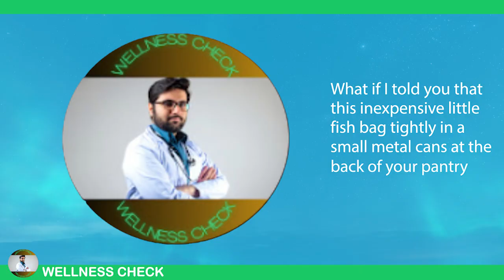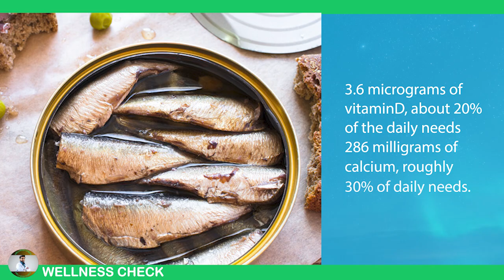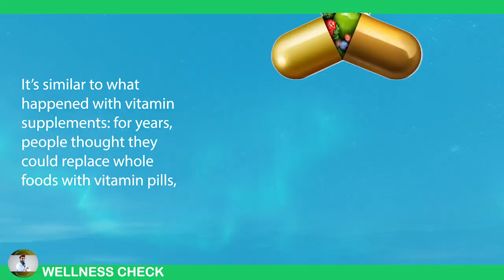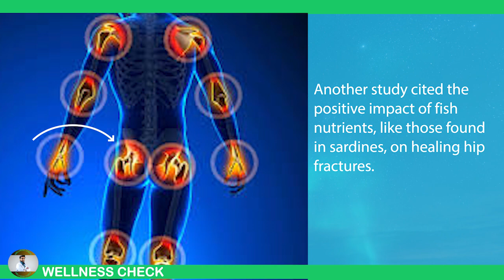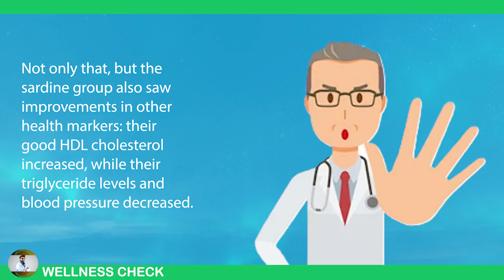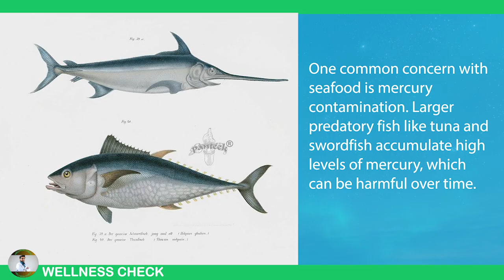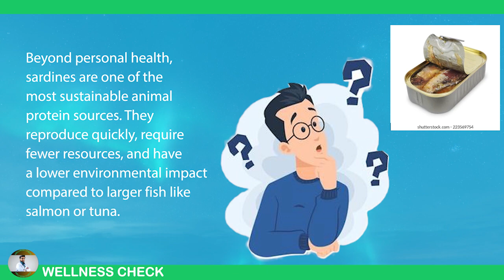Are Canned Sardines Healthy or Harmful? (The Truth Revealed by Science)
Canned sardines are affordable, packed with protein, and loaded with omega-3s—but are they really as healthy as they seem? Or is there something fishy going on?

In this video, we dive deep into the science-backed truth about canned sardines. We’ll explore their nutritional benefits, potential risks, and how they stack up in a balanced diet. Whether you're a sardine lover or just curious about the hype, this video has the facts you need to make smart choices.

📌 What you'll learn:
✅ Health benefits of canned sardines
⚠️ Possible risks (like mercury, sodium, and BPA)
💡 Best types of sardines to buy
🥗 How to include them in a healthy diet
🧠 What doctors and nutritionists say

No clickbait, no myths—just clear, science-based information you can trust.

👍 Like if you enjoy evidence-based nutrition content
💬 Drop your questions or sardine recipes in the comments